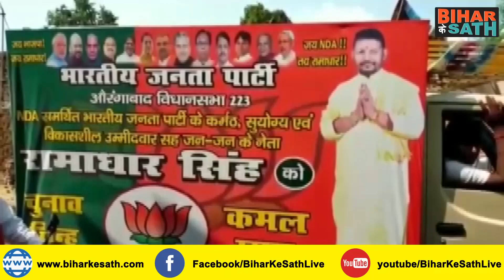AurangaBad के चुनावी रण में शुरू हुई ओछी बयानबाजी, Ramadhar Singh ने फूंक दी चिंगारी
बिहार में विधानसभा का चुनाव हो और एक दूसरे पर आरोप प्रत्यारोप का खेल न खेला जाए, यह हो ही नहीं सकता। औरंगाबाद में भी चुनावी शतरंज की बिसात बिछी हुई है। शह और मात का खेल भी जारी है। साथ ही साथ चुनावी महासंग्राम में आरोप प्रत्यारोप का भी बाजार गर्म है। इसी खेल में एक नेताजी ने विवादास्पद बयान देकर चुनावी माहौल को गर्म कर दिया है। पेश है रिपोर्ट।